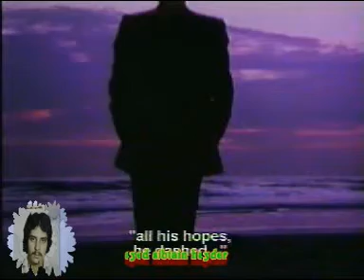Woo Ja Raha Hia Melody King Singer Mohd Aziz